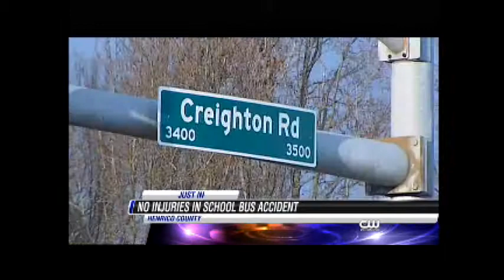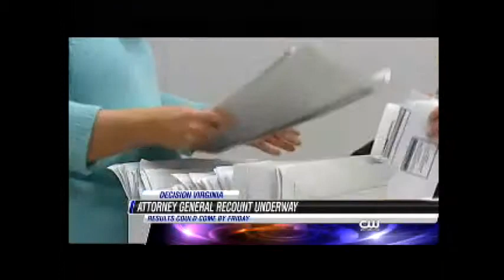Brent Solomon CW Anchor Sample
A-block of Brent Solomon anchoring CW News in Richmond (12/2013).